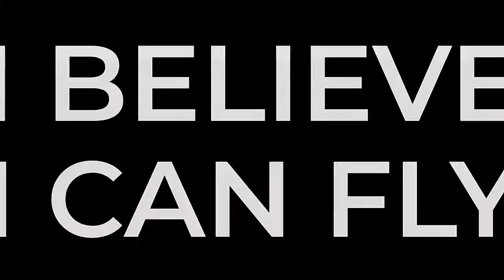NGOFLY || Ngopi dan Terbang Sama Nikmatnya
"BELIEVE OR NOT I CAN FLY"